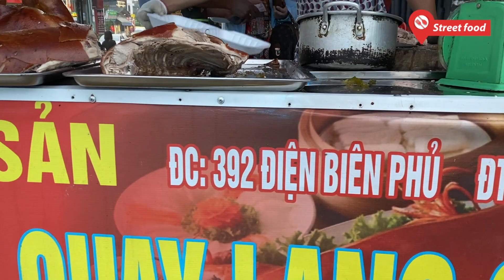Tuyệt phẩm lợn bản quay bán siêu nhanh trong 20 phút, 350 ngàn ký khách vẫn tranh nhau mua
Những con lợn đen bản được nuôi theo phương pháp truyền thống và không dùng thức ăn công nghiệp nên sớ thịt chắc và thơm ngon, đặt biệt thịt lợn sau khi qua tay đầu bếp chế biến thành món lợn quay gia truyền khiến thực khách ở Sapa phải tranh nhau mua cho bằng được.